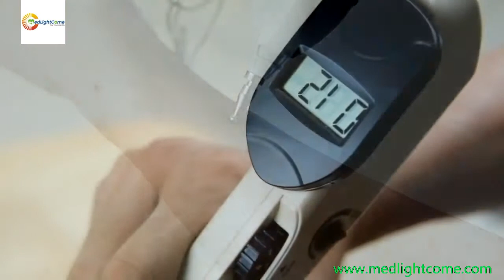How to Use Electric Meridian Acupuncture Pen for Pain Relief and Skin Beauty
Step 1: Before using the Meridian Acupuncture Pen, please apply some gel to your skin. For the first time, please switch the "ON-OFF/Intensity" knob to level 4, rotate the "SEN" knob to level 2 and adjust the frequency to around 10Hz. The suggested pre-set values can be adjusted until you feel comfortable in the following steps.

Step 2: Hold the Meridian Acupuncture Pen like holding a real pen. In order to form a loop between your body and the pen, please keep your thumb touch "Metal Conductive Film 1" and keep the part between your thumb and index finger touch "Metal Conductive Film 2".

Step 3: Move the Meridian Acupuncture Pen slowly on your skin with a little strength and keep the pen upright. While moving, the value in the display screen always changes and the green indicator flashes with sound prompt "beeps". The closer the acupuncture point is, the larger the value is and the quicker the indicator flashes with quicker beeps.

Step 4: When the value in the screen grows rapidly and the green indicator flashes constantly with quicker beeps, it means that the acupuncture point has been detected. At this time, press downward the probe to your skin and then press the black "Pulse Button" for acupuncture.